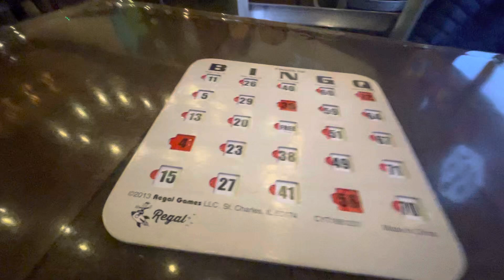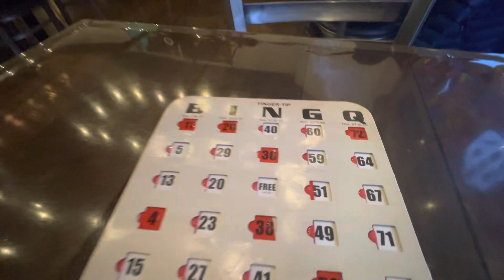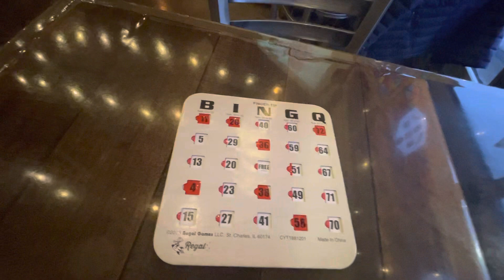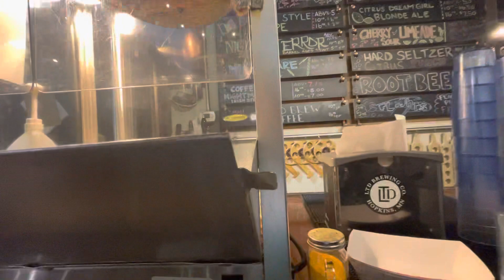Unintentional ASMR Inside of a Brewery | Beer | Bingo ASMR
Unintentional ASMR of casual background chatter inside of brewery. Bingo game ASMR